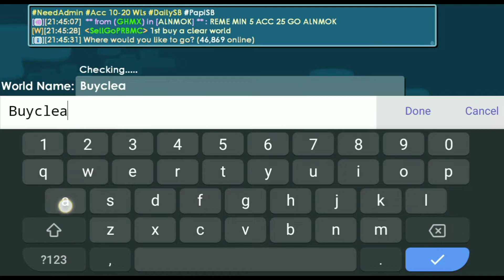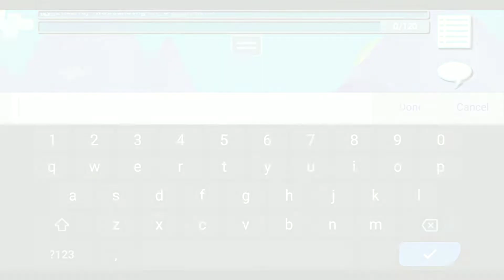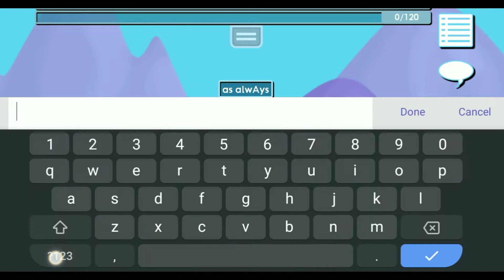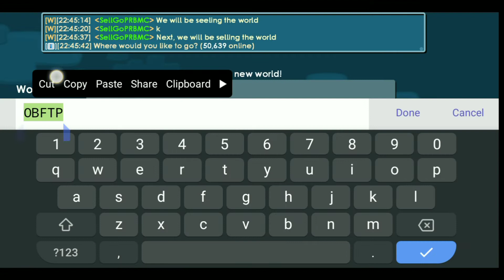The Series: Spam Bot to Pro Max Account | EP 3: Lazy Noob| A dude tried to scam me | GT Noobz Gaming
Finally it's my Shortest VID Yet😀😀